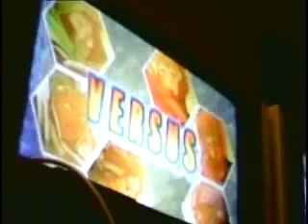MvC2- Evolution 2006 pools, TS vs (unkown, MSP on pad guy)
Yeah, so, the camera work isn't so hot...

I started Doom because I figured he was gonna start Iron Man. bad call...

Tried to get the TK fireball super out @ 4:00, 4:01, and 4:02, but it didn't take (first time got hit, second/third times got a regular fireball instead of the super).  Ah, well, thems the breaks...